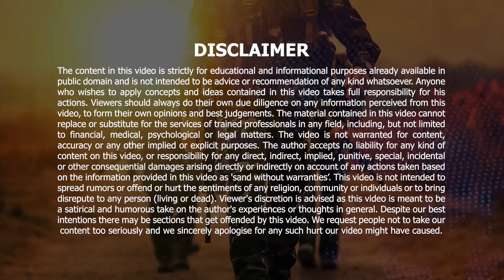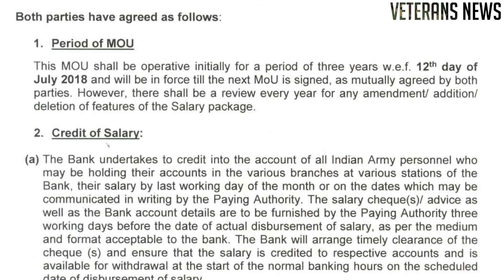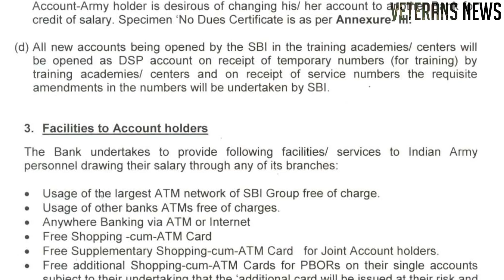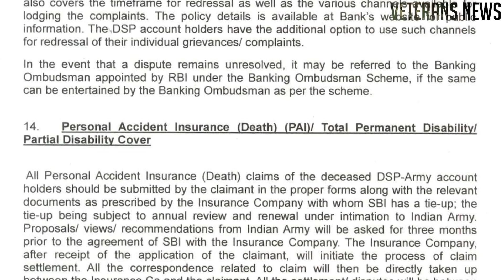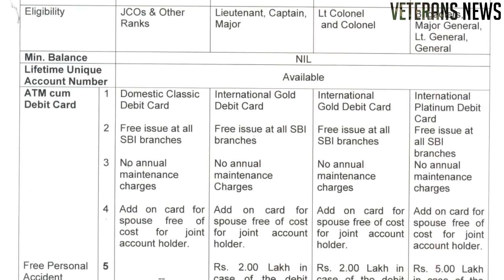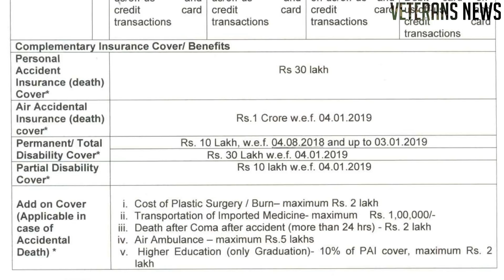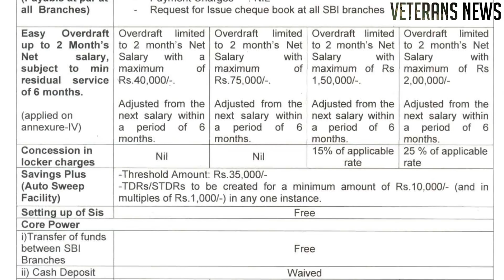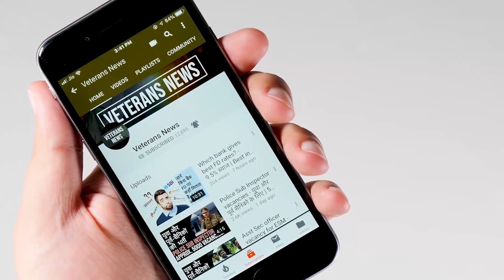New MOU SBI DSP account - देखें नया MOU और फ़ायदे | 1 Crore Insurance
New MOU has been signed between SBI and Army for defense salary package account (DSP).